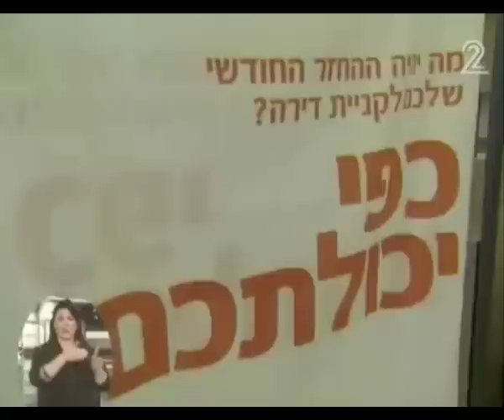ערוץ 2 - איזה בנק מציע את המשכנתא הכי משתלמת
אי עמידה בפירעון ההלוואה עלול לגרור חיוב בריבית פיגורים והליכי הוצאה לפועל מתן כל סוג אשראי כפוף לשיקול דעת הבנק.

כתבה מ"תוכנית חיסכון" עם קרן מרציאנו בה בחנו מספר הצעות משכנתא של הבנקים השונים למשפחה הישראלית הממוצעת.
ההצעה של מזרחי טפחות היתה ההצעה המשתלמת ביותר.